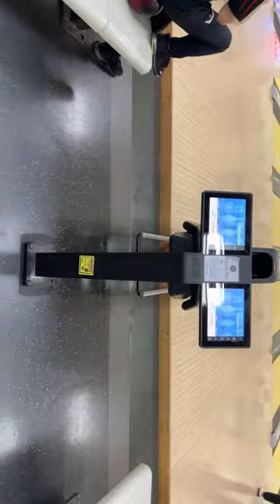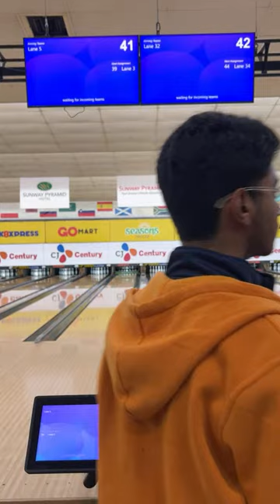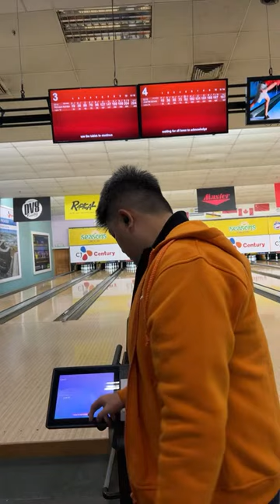LIVE: Boys Open Finals! U22 International Junior All Stars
Format: 10 games, cut to top 4 for stepladder!